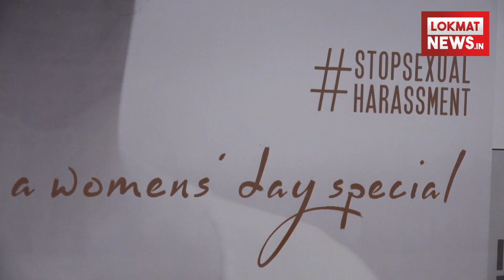I AM SORRY Launch | Women's Day Special | Ritika Singh | Ashwini Chaudhary | Sajid Qureshi